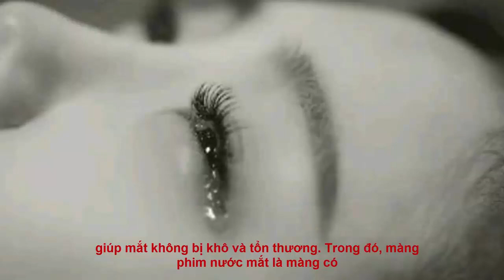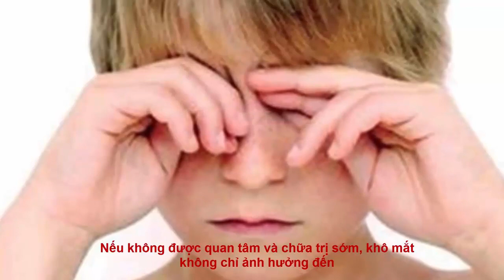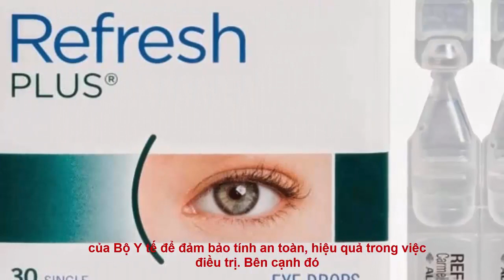Người dân đất nước hạnh phúc nhất thế giới dạy con như thế nào